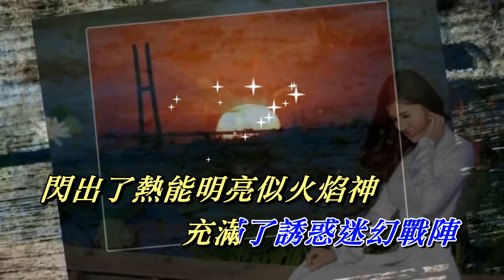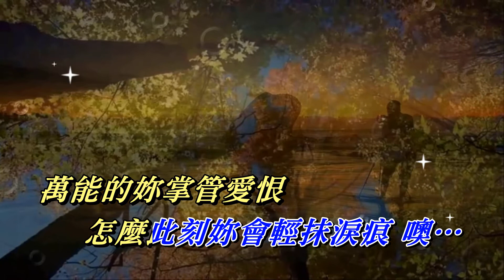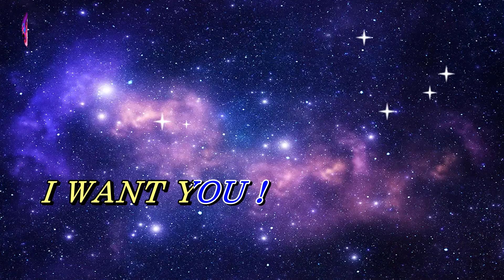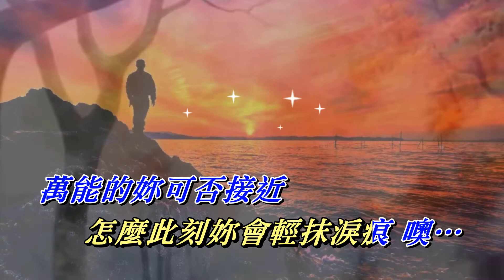萬能的你 譚詠麟〈歌手演唱 HD版〉